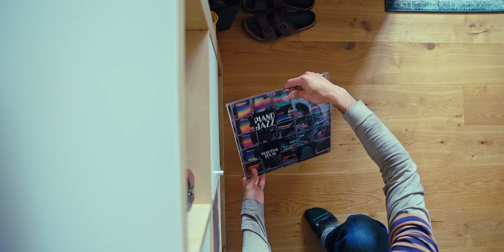why i stopped listening to music.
Are you addicted to music as much as I am? Oh boii...I feel you. I've been trying to have more gaps, silence, times of my day without any external input. Usually, thats considered as counter productive, don't you think? Well...who gets to say whats productive and what not? I try to explore that in my life a little bit and this is what this video is about

GEAR
On-camera Microphone
External Microphone
SD Cards

no music, i stopped listening to music, is music bad for your brain, Yes Theory, Nathaniel Drew, Jake Frew, Better Ideas, Lana Blakely, Damon Dominique, Karamintheworld, Van Neistat, Matt D'Avella, Life Of Riza, Danny Gevirtz